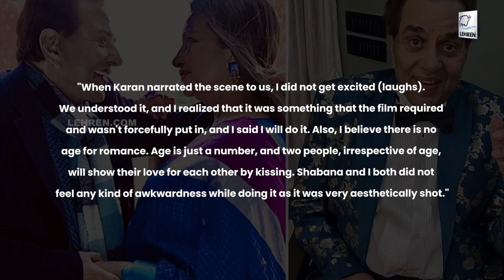Dharmendra Shares Experience of Liplock Scene with Shabana Azmi in Rocky Aur Rani | Lehren TV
The writer of the film, Ishita Moitra, revealed that Karan made sure that the kiss would be done in a dignified way